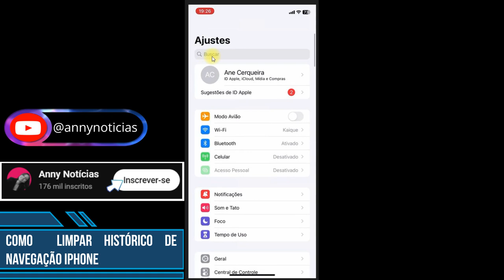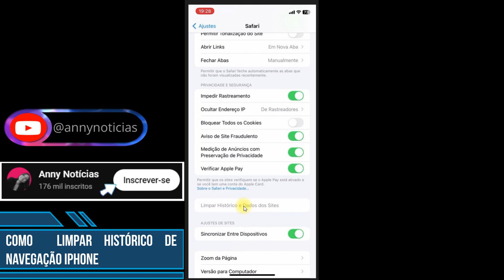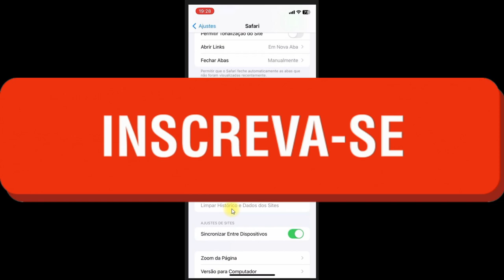Limpar histórico de navegação do celular iphone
Nesse vídeo você saberá como limpar histórico de navegação do celular iphone. Portanto, se você usa o safari no seu iphone e deseja saber o passo a passo para limpar histórico safari assista ao vídeo e veja como apagar histórico safari.